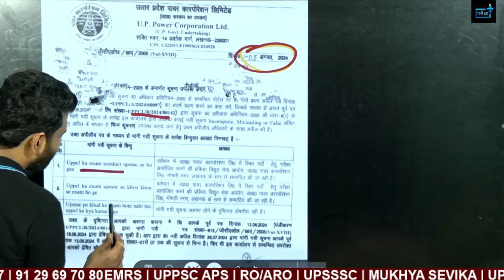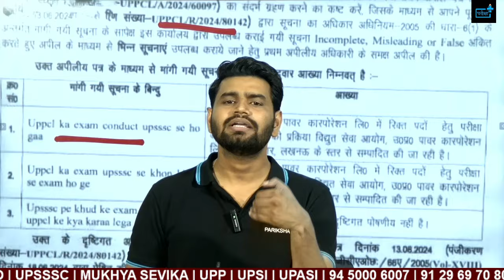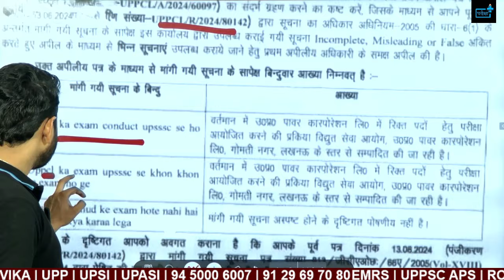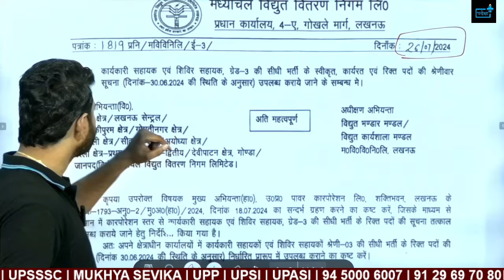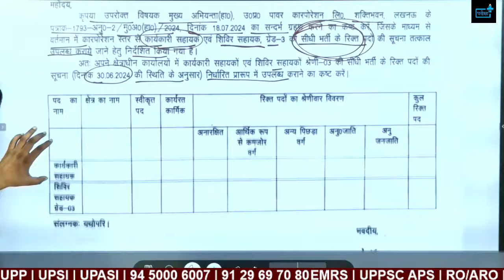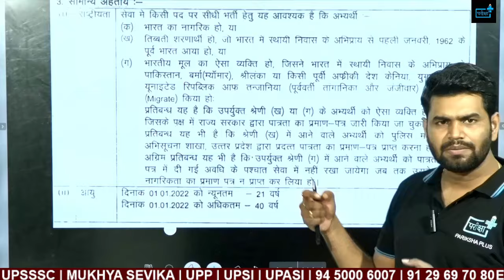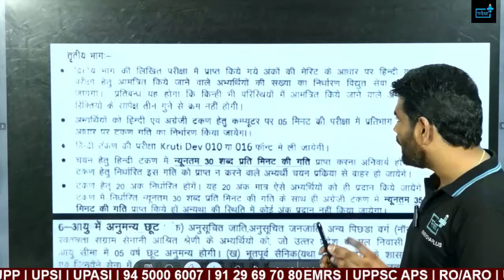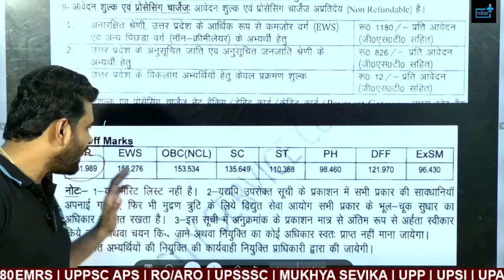UPPCL Executive Assistant 2024 New Vacancy Notification , कौन कराएगा पेपर ? upsssc या uppcl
🚨 Big News for Aspirants! 🚨
The Uttar Pradesh Power Corporation Limited (UPPCL) has released the official notification for the UPPCL EA/JE 2024 Recruitment. This is a golden opportunity for candidates aspiring to join the UPPCL as Electrical Assistants (EA) or Junior Engineers (JE).

In this video, we cover all the crucial details you need to know about the UPPCL EA/JE 2024 recruitment, including:

🔹 New Vacancy Notification: Detailed information about the number of vacancies, eligibility criteria, and application process.

🔹 Exam Date: Important dates to mark on your calendar for the application submission and the examination.

🔹 Cut Off: Insights into the expected cut-off marks based on previous years’ trends and expert analysis.

🔹 Preparation Tips: Strategies and tips to help you crack the UPPCL EA/JE 2024 exam with ease.